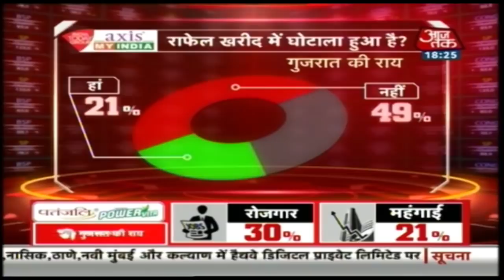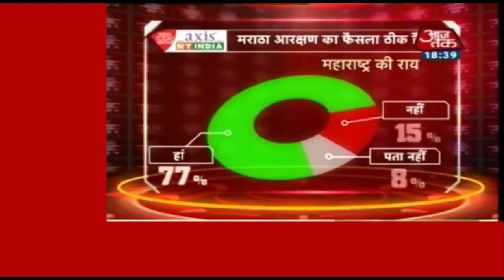अगला प्रधानमंत्री कौन हो, जानिए गुजरात और महाराष्ट्र की जनता की इस पर क्या राय है | PSE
अगला प्रधानमंत्री कौन हो, जानिए महाराष्ट्र और गुजरात की जनता की इस पर क्या राय है. केंद्र सरकार का कामकाज, सूबे में मुख्यमंत्री का चेहरा पर भी सुनिए जनता की राय